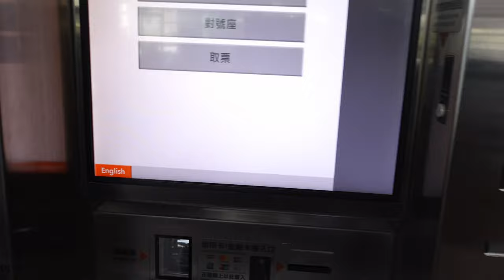Taiwan 2023: Day 4 - Taichung to Kaohsiung, Gushan (鼓山), Liuhe Night Market (六合夜市), Love River.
On day 4, we returned the the HSR station in Taichung and headed south to Kaohsiung, a port city on the south west coast of Taiwan.

We met up with family to go for a hike of Gushan and got to see the indigenous monkeys along an amazing hike.  We capped the night with a stroll through Dream Mall and Liuhe night market with some more snacks!